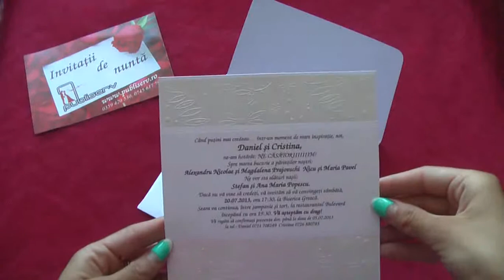invitatii de nunta clasice, cu flori, 70764 code, wedding cards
invitatii de nunta clasice, cu flori, pt diverse evenimente, logodna, catalog krista, 70764 code, wedding cards